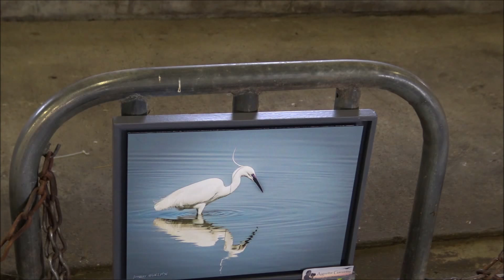Instinct-Photo - PHOT'Aubrac 2018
Prises de vues Eve Castor